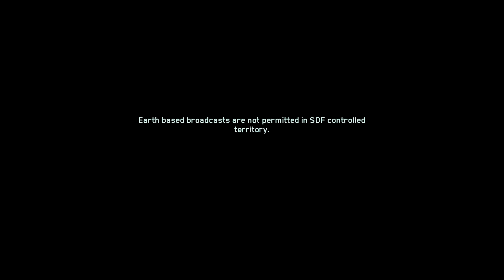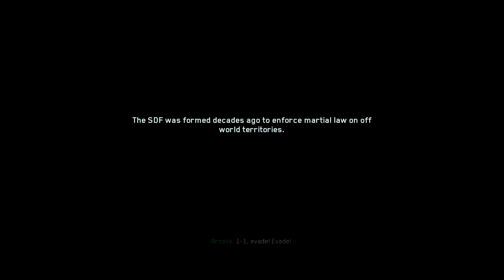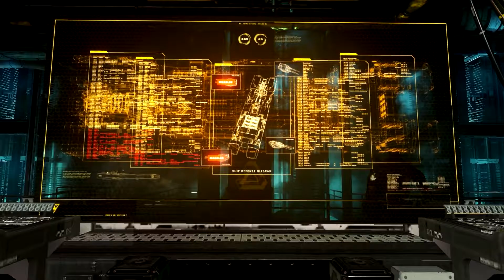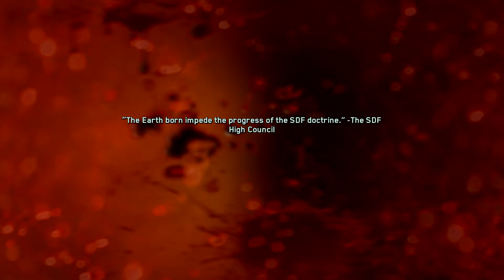Call of Duty Infinite Warfare by CHOK GAMES LAOS EP3